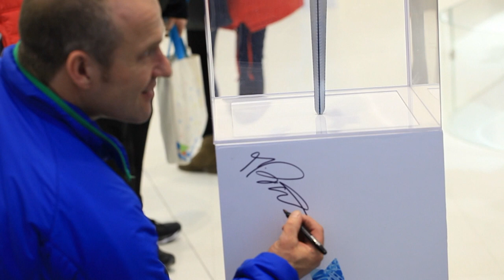Martin Braxenthaler's meeting with children (07.03.2014)